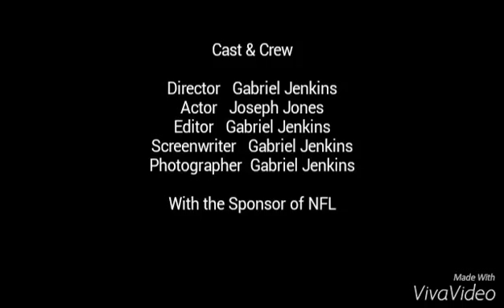Gabriel Jenkins epic Madden RB/WR👏👌👍💯